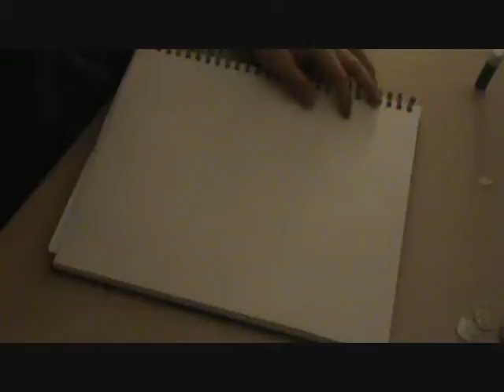Drawing a Tattoo of a Skull